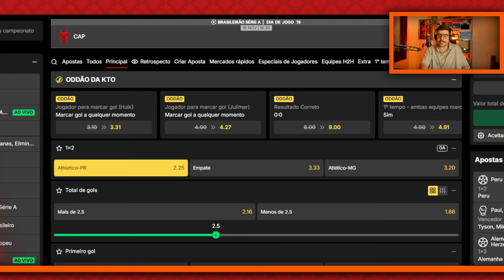🌪️🐓PRÉ-JOGO | ATHLETICO X ATLÉTICO-MG: SE QUISER SE SALVAR, PRECISA VENCER!